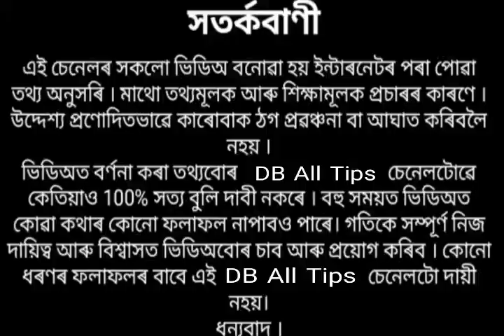শাওণৰ শেষৰ সোমবাৰে এই নিয়ম মানি চলিলে ভগৱান শিৱৰ অশেষ কৃপা লাভ হয় ।